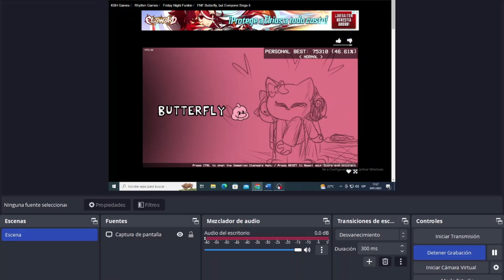Friday Night Funkin' Butterfly But Every Turn Different Character Sing It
Different FNF characters will sing the song "Butterfly" from the famous mod "Friday Night Kitty" or "VS Hell On Kitty" where a different character will sing it for each turn!!
✅Share and Activate the 🔔 For more new fnf content